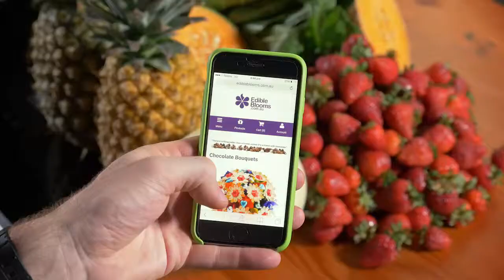Edible Blooms 2015 Valentines Day TV Advertisement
An indulgent way to send some Valentine's love - our delicious chocolate bouquets, choc-dipped strawberries and gourmet hampers will delight the receiver and ensure they know just how much they mean to you! And hopefully they'll save at least one of these treasured treats for you...